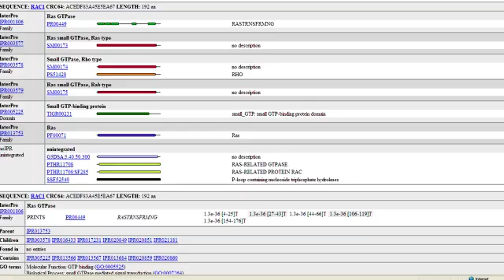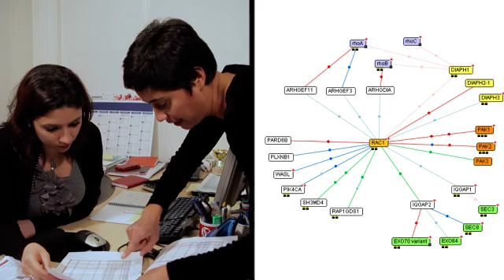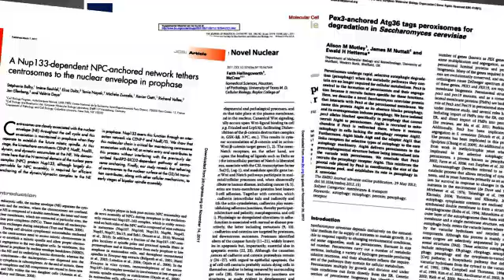An ULTImate Y2H project at Hybrigenics Services: making of